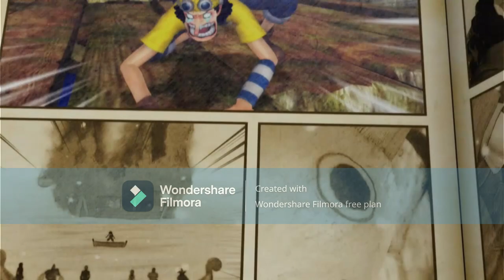one piece pirate worriors 3 part 16